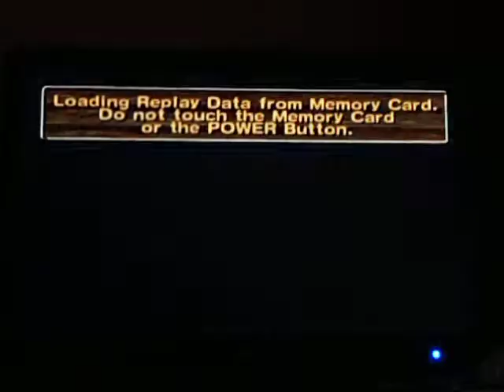SMB 2 - Advanced 8 Inchworms - 51,220